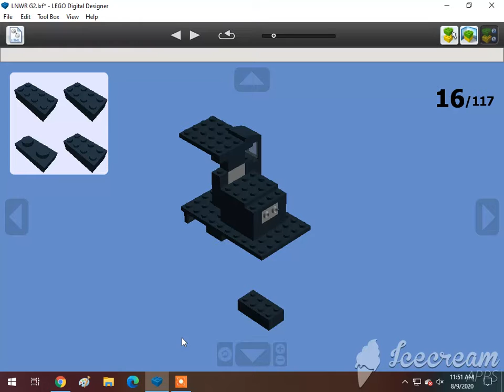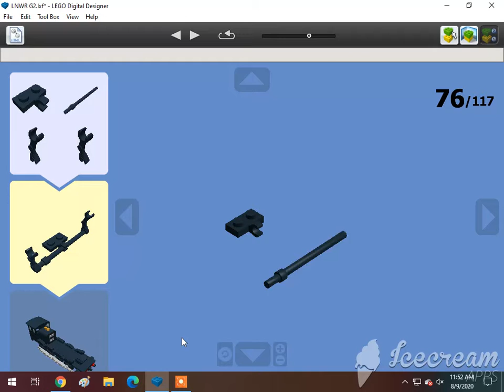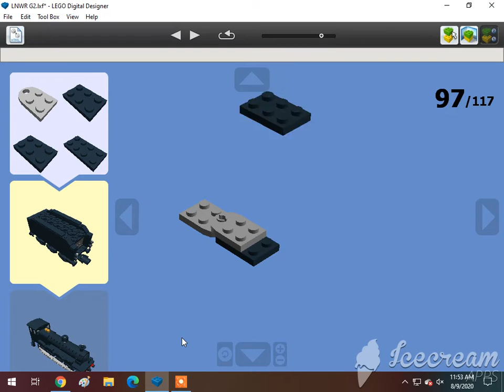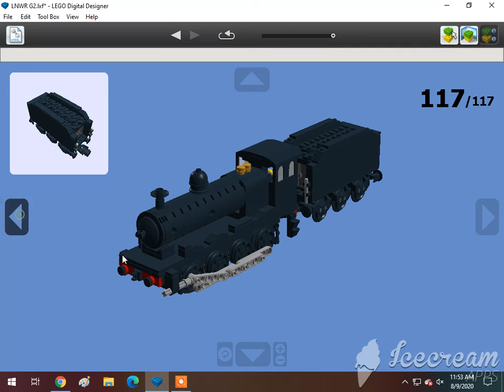How To Build A Lego 0-8-0 LNER Raven Q6 Steam Locomotive🇬🇧